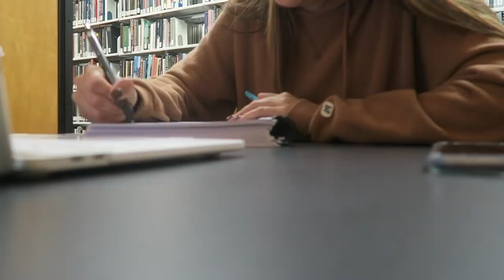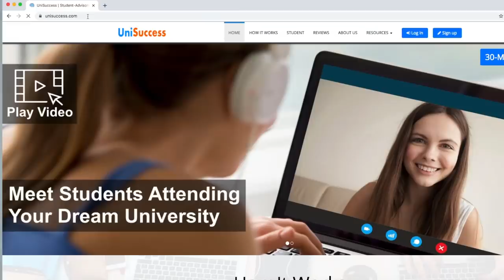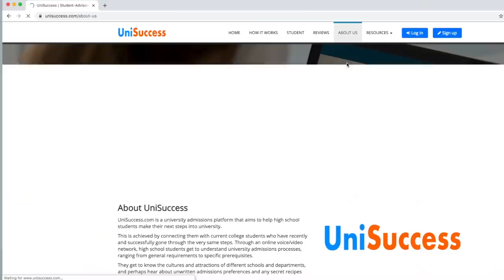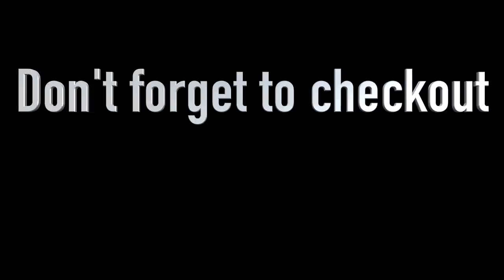college day in my life: class, target, yoga, studying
My Hydroflask

// FAQS //
camera I use: canon g7x
editing software: final cut pro x
major: health science, pre-PA track